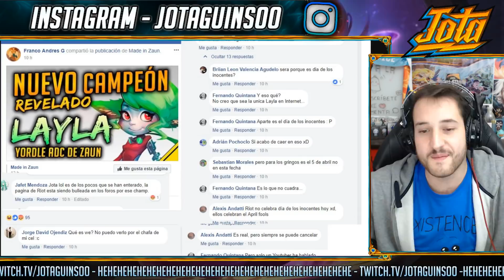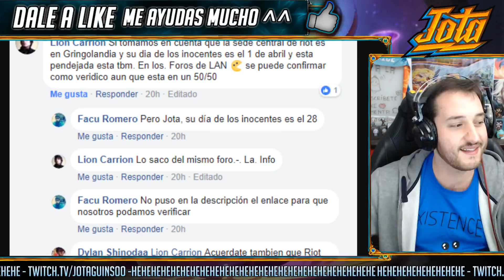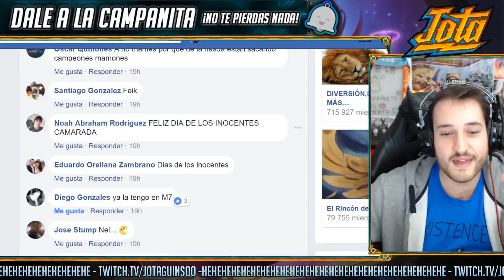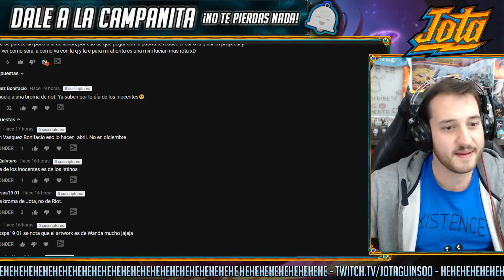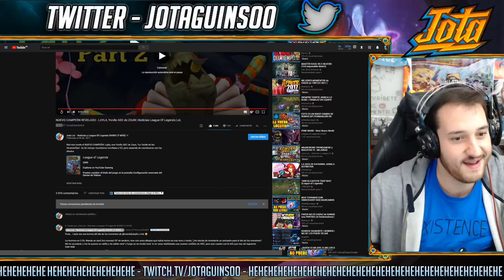LAYLA y la gente que SE CREYÓ LA BROMA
Vamos a ver algunas de las reacciones más graciosas a la broma de ayer...